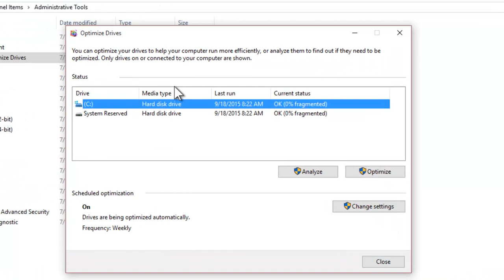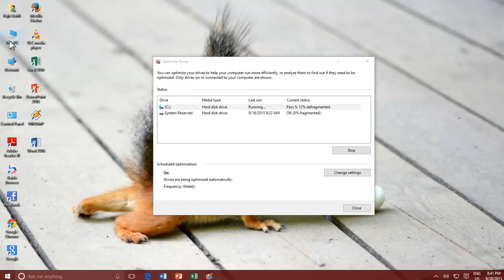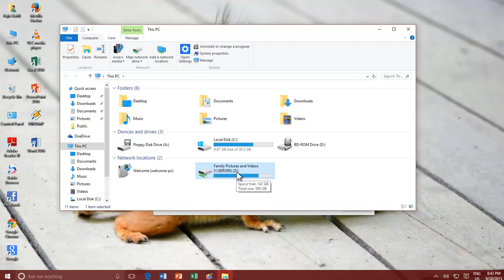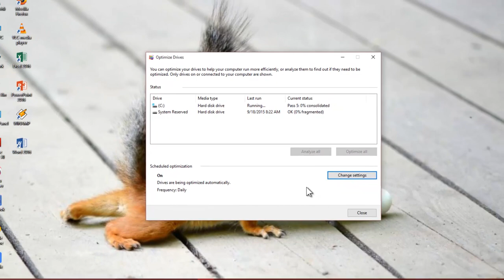How to Use Windows 10 Disk Defragmenter To Boot PC Performance | The Teacher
Disk Defrag is a Windows system utility, which can help to boost or speed up your system performance by defragging files store on your hard disk drives. Fragmentation makes an extra burden on your drives and can slow down your windows performance.

Disk Defrag rearranges the fragmented data so your system may internally find the files more easily which will ultimately speed up the performance.

👧 Narrated By:
Emma (TTS)